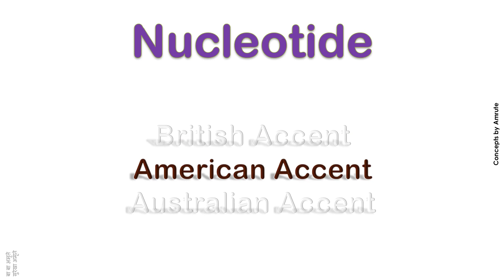Nucleotide How to Pronounce Nucleotide in Australian Accent, British Accent, American Accent ?